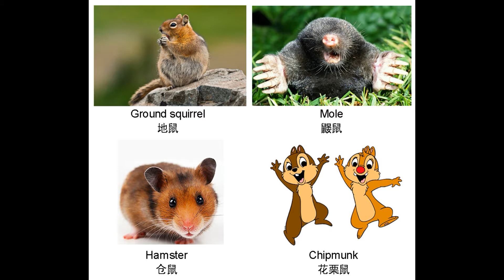驱除地鼠们 有什麼辦法可以將後院的地鼠搬离？ 地鼠鼹鼠花栗鼠仓鼠等动物防治妙招！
在我们的院子里总是有地鼠们和一些小动物和我们争抢食物，看谁吃得快😄，可是它们总是喜欢挖地洞建家园，这可真是一件很让人头痛的事情啊！地鼠防治妙招搞定,本期视频就最快捷地介绍在美国如何防治地鼠,有什麼辦法可以將後院的地鼠一舉搬迁,用這几招 花栗鼠，松鼠，獾，地鼠遠離我的菜園--小動物们都不來了！